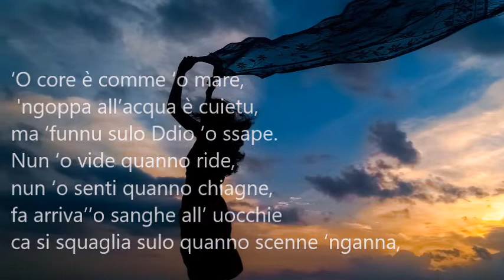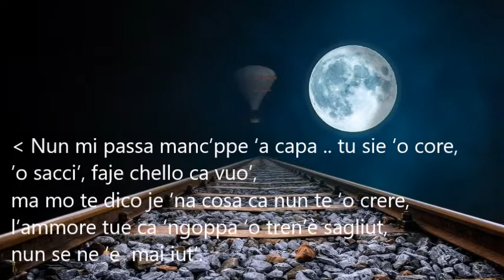Poeti e poesia-Mirella Massa